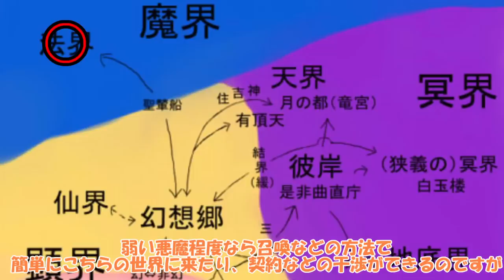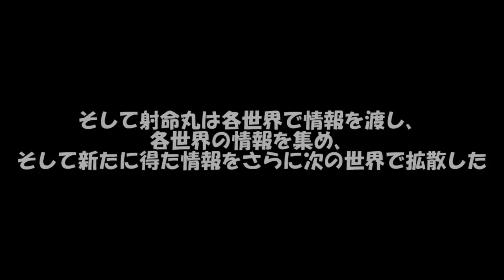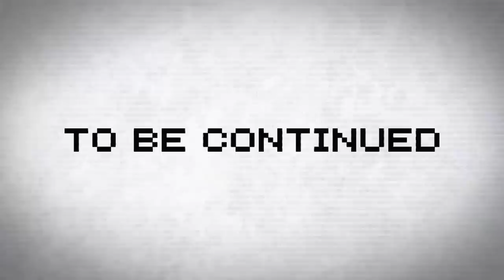専属神篇2.5幕～七曜の魔女～45話「各世界討伐組メンバー」